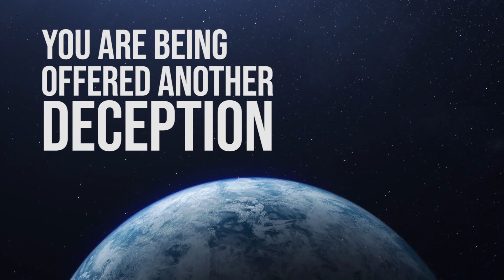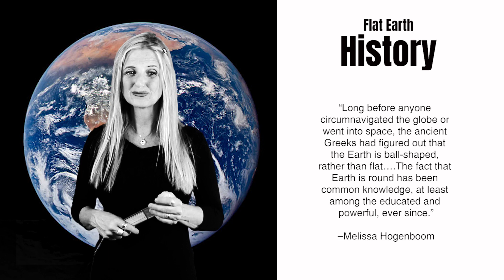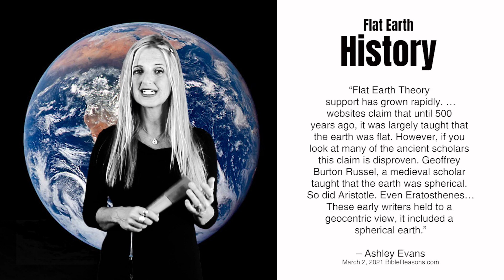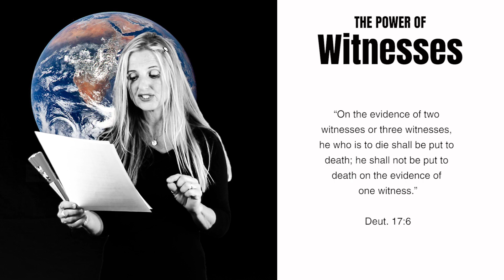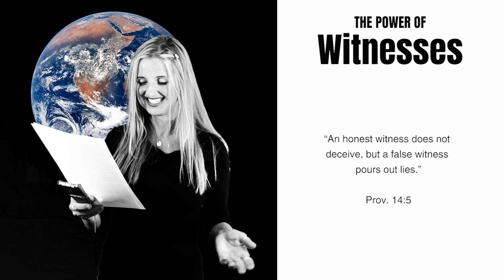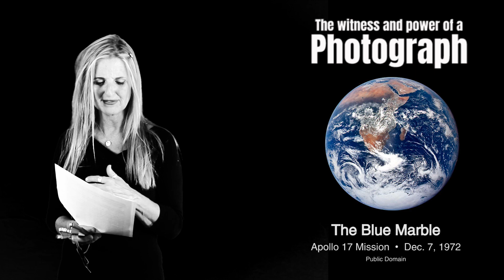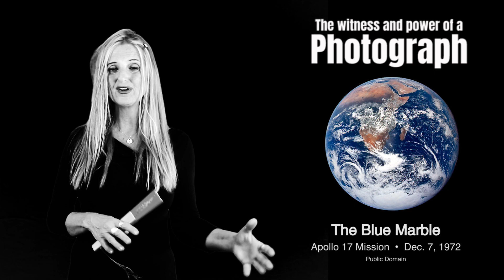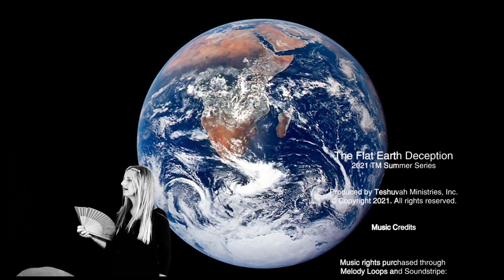Flat Earth Deception, Part 6 | Flat Earth History | Flat Earth Has NO Witnesses | Evidence for Globe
This is PART 6 in Rebekah's 2021 Summer Series on the Flat Earth. This is a lie that is deceiving many and so we are speaking out against it. In Part 6 we are going to look briefly at the history of flat earth and it's link to paganism. We will also  ask the question, "does the flat earth have any witnesses?" We will talk about how YHVH Elohim requires 2-3 witnesses in order to establish a matter–and how flat earth has NONE, yet there are plenty of eye witness accounts for a spherical Earth! We will touch on the power of photos and videos — or lack thereof.

Here are links to others great videos helping you stay clear of this lie:

Earth From Space Like You've Never Seen Before: First Real Photos Of Our Blue Planet (4K UHD)

PRAYER: PROTECTION FOR THIS MINISTRY PROVIDED BY YHVH ELOHIM. May YHVH Elohim protect Rebekah, her family, her domain and this online real estate (this channel and it's videos) from ALL evil that comes to harm or destroy. May the plans of any demons or wicked people be foiled and their plans become their destiny. May those who drink from the Teshuvah Ministry spring be blessed and find the Narrow Path of the Melchizedek Priesthood that leads to the ONE (Ye'shua ha'Mashiach) who can and wants to save.